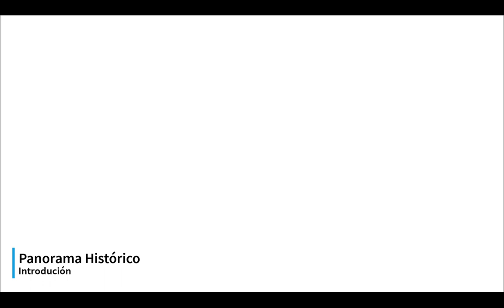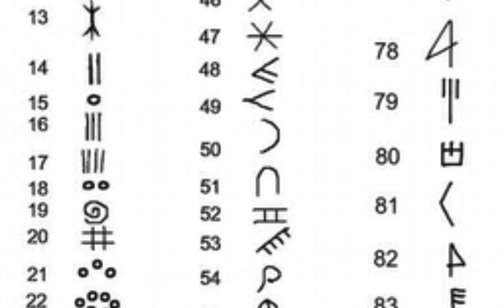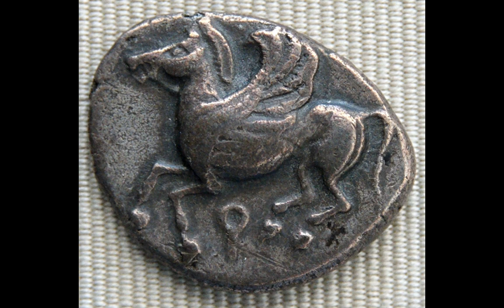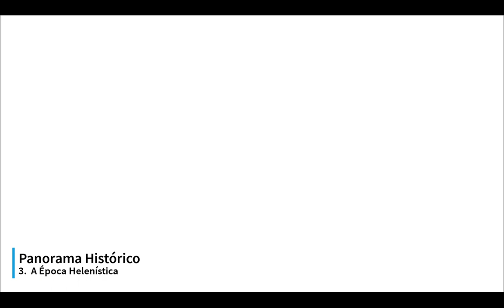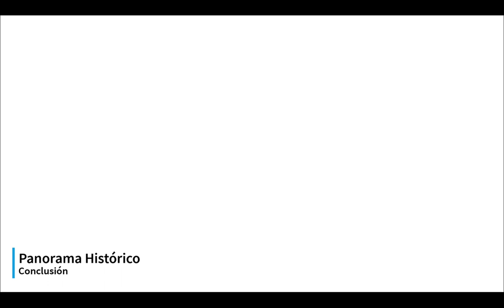UD2 Historia de Grecia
ODE Curso de grego 1